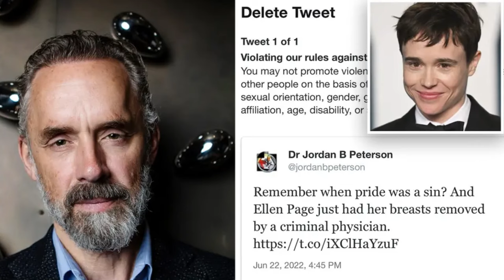Eren Yeager Represents Humanity's Inability To Introspect (AOT)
The BSP - Ep 125